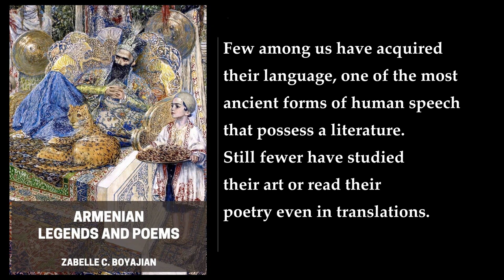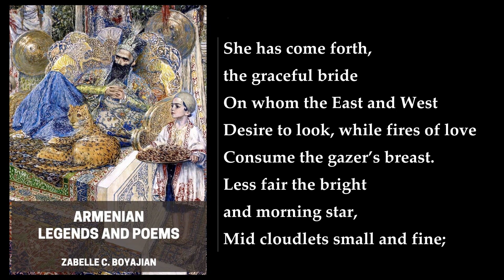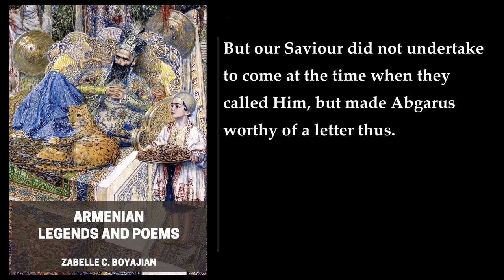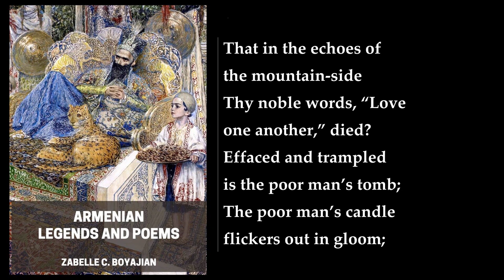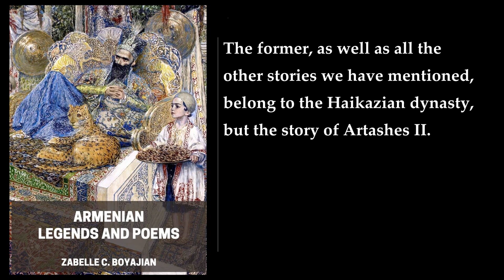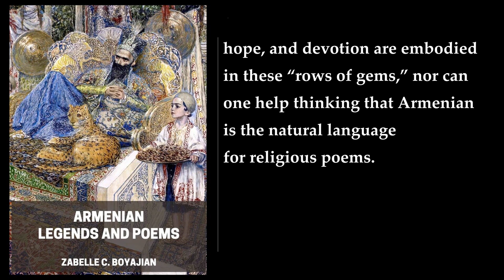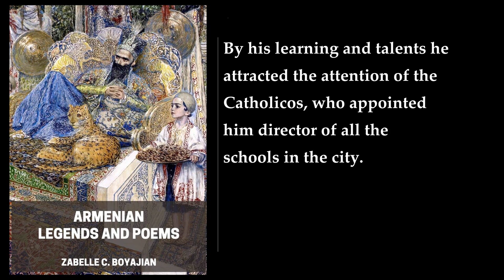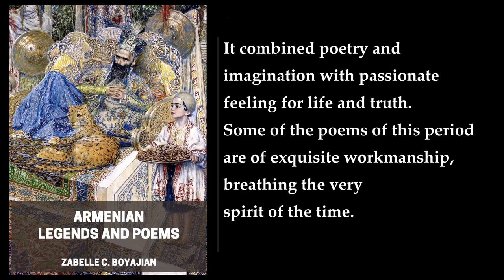Armenian Legends and Poems 💖 By Zabelle C. Boyajian. FULL Audiobook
"Armenian Legends and Poems" is a collection of 73 poems and stories from the land of Noah's Ark, including 12 Armenian national legends. The book was written by Zabelle C. Boyajian and first published in 1916. The author provides a glimpse into the rich cultural and linguistic identity of Armenia, which has been invaded and occupied by various empires throughout history. The book is a mere sampler of Armenian literature, but it is a unique and exquisite piece of literature that showcases the influences that have served to shape Armenian literature. The influences reflect the interwoven remnants of an intricate tapestry of ancient and modern cultures, legends, songs, and fragments of epics. The book includes poetry and laments that equal those of Shakespeare in their zeal and fervor. It also includes folk-songs that weep tears for the fate of Armenia, that cry out for freedom and liberty, that burst with the love of a woman for her man and of nightingales singing to babes in cradles. The key legends of Armenia are also included, such as Vahagn, King of Armenia, deified on account of his valour, of Princess Santoukhd, martyred by her father King Sanadroug for becoming a Christian, of Semiramis' love for Ara, so strong that she thought she could will him back to life.

The book is a beautiful tribute to Armenian literature and culture. It is a must-read for anyone interested in Armenian folklore and poetry. The book is available in paperback and Kindle formats. The Kindle version is priced at $4.99. A percentage of the net sale from this book will be donated to help the underprivileged in Armenia..
More: Armenian, Legends, Poems
Zabelle C. Boyajian, Audiobook

00:00:00 Introduction
00:05:18 Reproaches
00:06:46 A Trial Of Orthodoxy
00:07:44 The Exile’s Song
00:09:05 The Apple Tree
00:09:55 My Heart Is Turned Into A Wailing Child
00:10:35 O Night, Be Long
00:11:07 Black Eyes
00:11:38 Yesternight I Walked Abroad
00:14:38 Vahagn, King Of Armenia
00:15:41 Huntsman, That On The Hills Above
00:16:52 Liberty
00:18:47 I Beheld My Love This Morning
00:20:03 The Fox, The Wolf, And The Bear
00:22:30 Incense
00:23:44 The Little Lake
00:25:57 Spring
00:26:37 Cradle Song
00:28:38 Ara And Semiramis
00:31:54 Lament Over The Heroes Fallen In The Battle Of Avarair
00:33:59 The Song Of The Stork
00:35:27 Ye Mountain Bluebells
00:36:18 The Sun Went Down
00:37:07 Birthday Song
00:37:44 Morning
00:38:34 The Founding Of Van
00:43:08 I Have A Word I Fain Would Say
00:45:12 The Song Of The Partridge
00:46:16 The Lily Of Shavarshan
00:50:47 Cradle Song
00:52:19 The Wind Is Howling Through The Winter Night
00:53:30 The Armenian Poet’s Prayer
00:54:04 The Chragan Palace
00:56:21 The Dream
00:57:12 The Sorrows Of Armenia
00:58:17 Artashes And Satenik
01:01:32 My Death
01:02:45 The Eagle’s Love
01:03:58 Concerning The Rose And The Nightingale
01:11:18 The Arrival Of The Crusaders
01:12:44 Like An Ocean Is This World
01:13:25 The Rock
01:15:04 The Crane
01:16:35 The Hawk And The Dove
01:18:18 Artavasd
01:20:30 Charm Verses
01:22:44 The Tears Of Araxes
01:27:11 The Eve Of Ascension Day
01:28:38 “Thy Voice Is Sweet”
01:29:55 Christ And Abgarus
01:34:42 Araxes Came Devouringly
01:35:48 The Parrot’s Song
01:36:16 Earth And Sky
01:39:25 O’er The Mountains High He Went
01:40:27 Complaints
01:43:59 A Day After
01:44:51 Without Thee What Are Song And Dance To Me?
01:46:05 The Lake Of Van
01:50:42 Spring
01:51:58 The Fox
01:52:43 The Song Of The Vulture
01:56:39 Dance Song
01:58:06 Ballad
02:00:55 No Bird Can Reach The Mountain’s Crest
02:02:33 The Nightingale Of Avarair
02:05:25 Thou Art So Sweet
02:06:18 The Wandering Armenian To The Swallow
02:07:52 The Christ-Child
02:08:25 The Castle Of Anoush
02:16:36 Happiness
02:17:52 Concerning Death
02:19:42 Love One Another
02:20:50 Armenian Easter
02:21:47 “Io Vidi”
02:22:45 Armenia: Its Epics, Folk-Songs, and Mediaeval Poetry